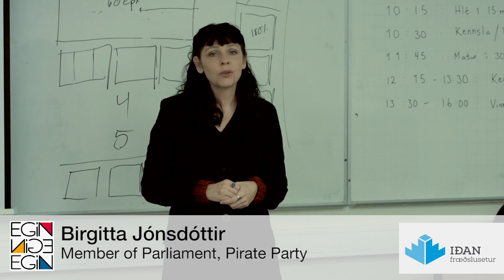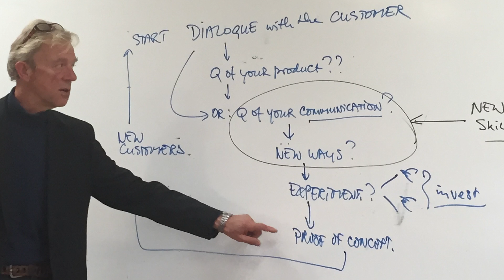Idan EGIN_compiled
Short clip from the conference future of media workers that was held by IDAN vocational center and EGIN in October 2015. The event was at Grand hotel Reykjavik